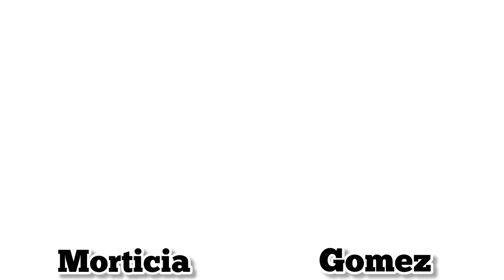Morticia Addams lady scary And Gomez Addams Vs My Talking Angela 2 and Talking Tom 🖤 scary day